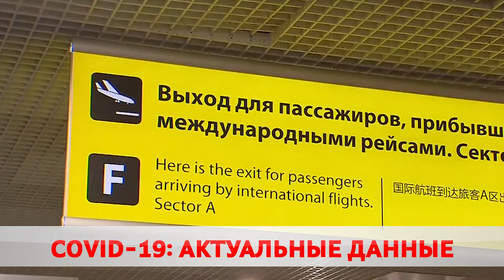Коронавирус в Беларуси: последние данные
Уже более 69 тысяч пациентов по всей стране успешно выздоровели от коронавируса. Зафиксировано без малого 71 тысяча человек с положительным тестом на ковид-19. Врачи провели почти 1 миллион 488 тысяч тестов. Такие данные приводит минздрав.